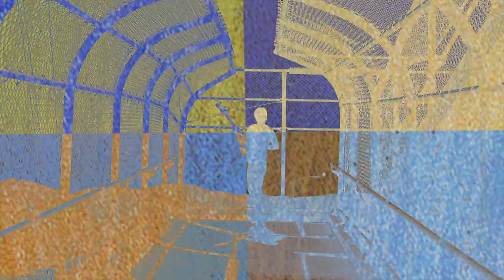"Self-Portrait" - The Acetates (Official Music Video)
The Acetates show us their self-portrait in this half-animated music video complete with blue suede shoes.

Performed by The Acetates
Directed by Tyler Holtman & Nicole Ellsworth
The Acetates are Simon Elbaum, Oren Klein, Brian Morales, Nick Wheaton, and Brian Cannady
Special Thanks to Jon Walter Mocey-Hanton